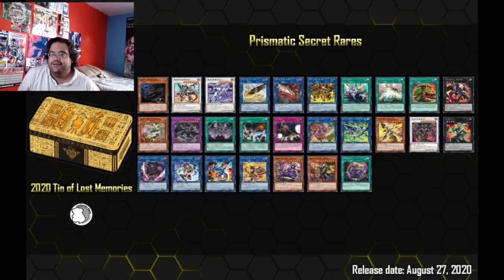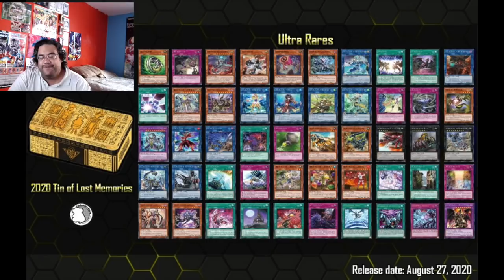Rarezas y Ratios de la Tin 2020